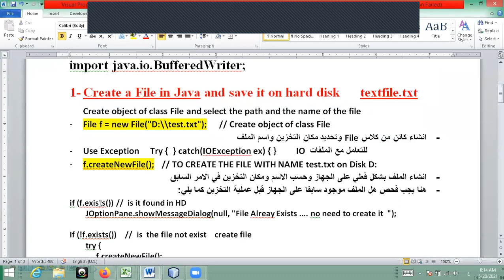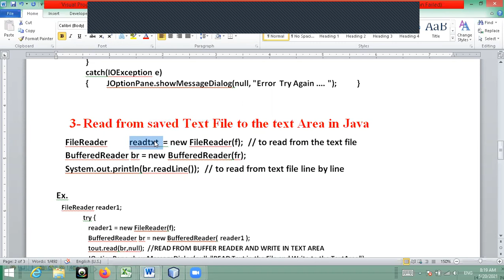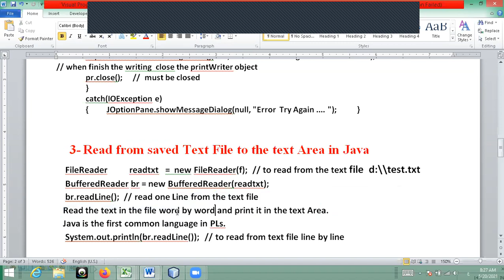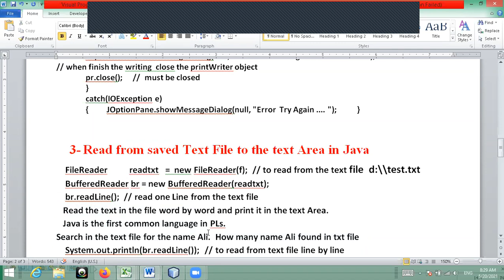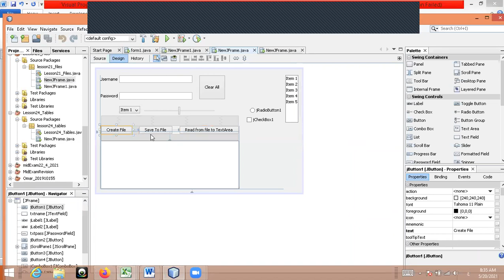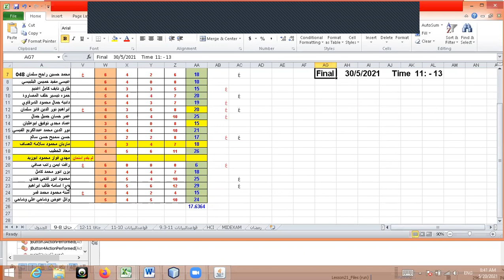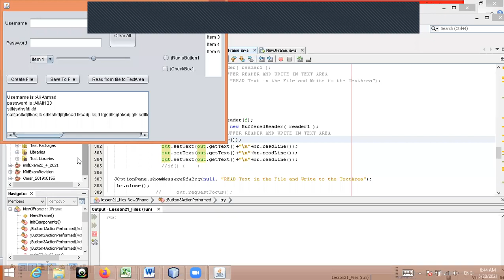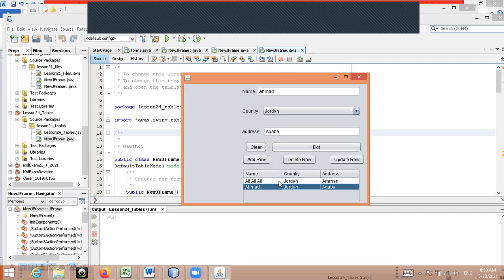Java GUI File Reader Buffered Reader Read Text From File Examples Part2 الملفات في لغة جافا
#  Read Text Files using Java
القراءة من ملف نصي في لغة الجافا